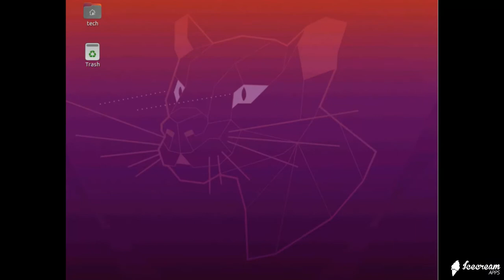New Look Ubuntu 20.04 Desktop Using Slider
Now I want to share New Look Ubuntu 20.04 Desktop Using Slider

Thanks.